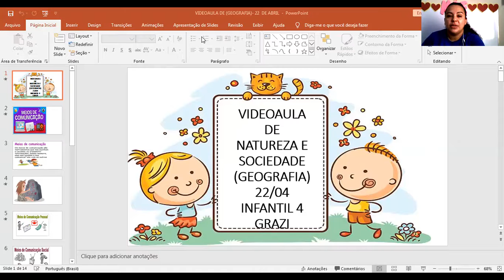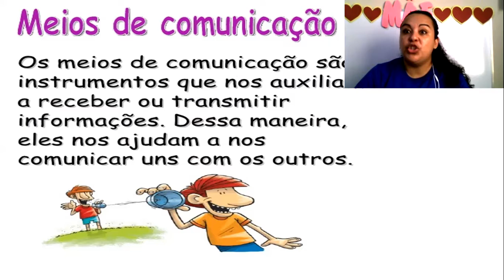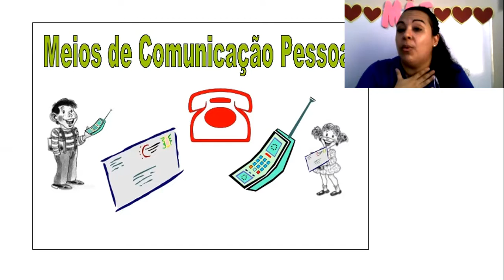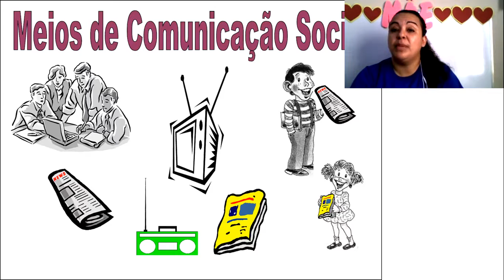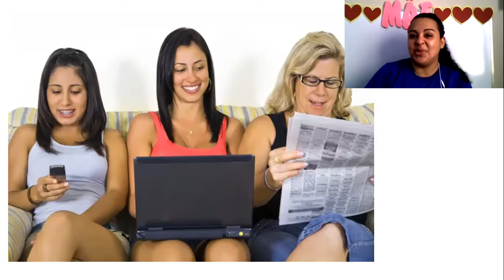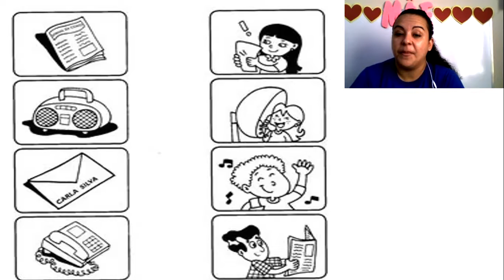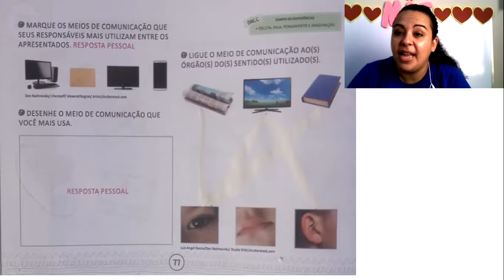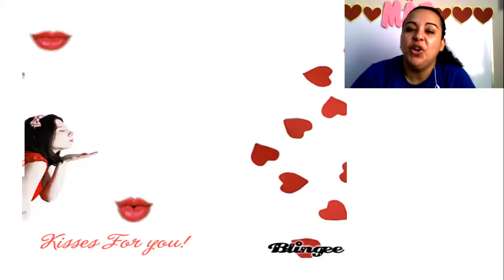CETA On-line | Infantil 4 | 22/04 | Geografia